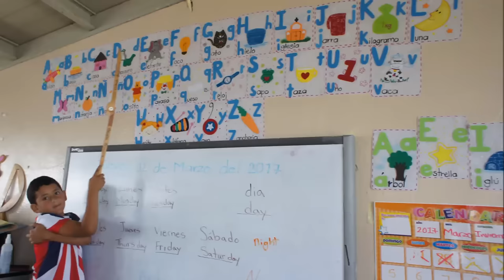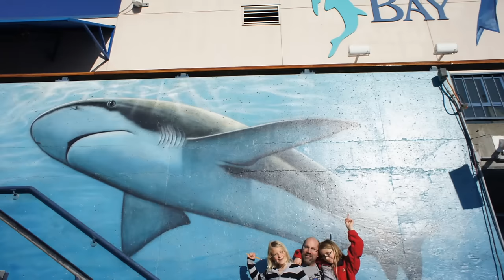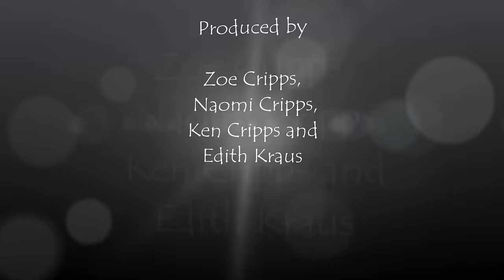Biology Family Afloat Boat Schooling 101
Have you ever wondered what schooling is like at sea?  Come watch the kids perspective of home schooling on a sailboat traveling different parts of the world.  To date, the girls have sailed from Canada to United States and Mexico.